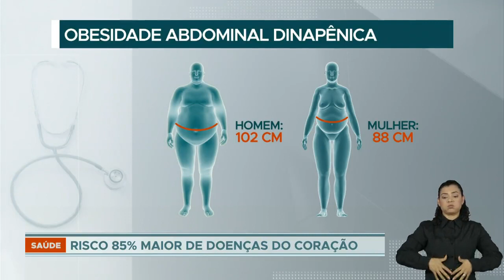Obesidade, combinada à fraqueza muscular, aumenta em até 85% o risco de doenças cardiovasculares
Os pesquisadores da Universidade Federal de São Carlos e da College London, no Reino Unido, acompanharam 7 mil pessoas de 50 anos de idade ou mais ao longo de 8 anos.

Os participantes foram divididos em quatro grupos: o primeiro não apresentava obesidade abdominal nem fraqueza muscular, o segundo tinha apenas obesidade abdominal, o terceiro, somente fraqueza muscular, e o quarto, as duas condições.

Foi constatado que este último grupo, com os dois fatores somados, apresenta risco de morte por doença cardiovascular 85% maior.